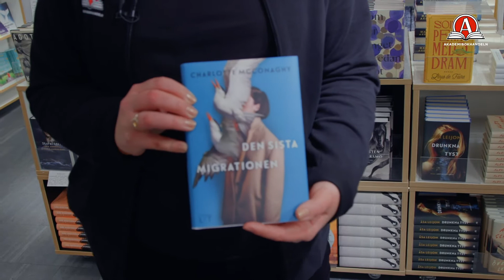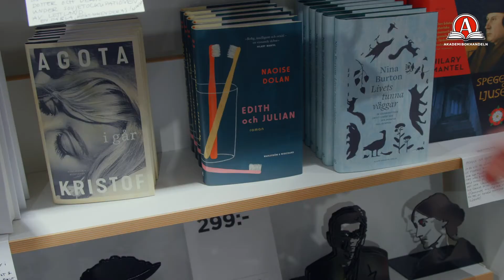Personalens boktips: Vårens måste-läsning | Akademibokhandeln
Följ med när Akademibokhandelns butikssäljare Caroline tipsar om två romaner du bara måste läsa i vår!

OM AKADEMIBOKHANDELN
Akademibokhandeln är Sveriges ledande bokhandelskedja med över 100 butiker över hela landet. I våra butiker kan du få lästips och inspiration, besöka författarsamtal och signeringar, ta med barnen på sagostund och hämta ut välförtjänta Läsborgarmärken.